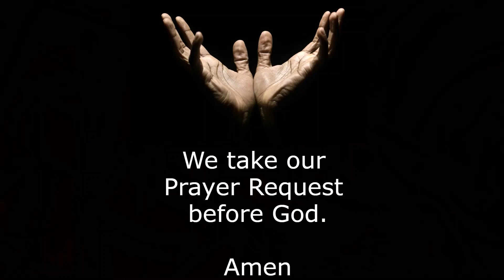Wednesday 1-18-23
South Park SDA

Welcome to the South Park SDA Church in Birmingham, AL. Please join us for Bible study, worship, and prayer.

Pastor Michael Lewis,
Senior Pastor

Virtual Service Times:
Sabbath Worship Service: 11 am
Wednesday Night Service: 6:45 pm